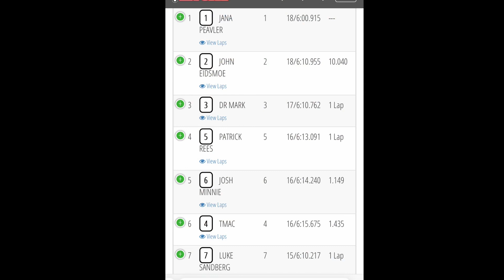6amRC. Island Speedway. 21.5 Buggy main